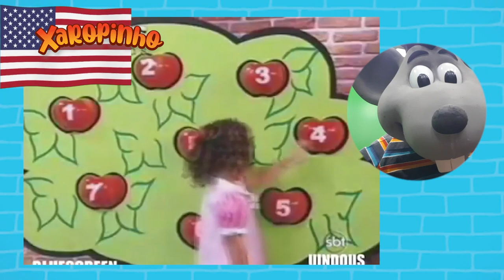REAGINDO AS FRASES ENGRAÇADAS DA MAÍSA PEQUENA 😱 - Canal do Xaropinho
Hoje eu reagi a minha prima (e prima de todos) Maisa, mas não é essa Maisa mais velha, é a beeem novinha.
Já se prepara porque vem pérola por ai...

xaropinho sbt canal do xaropinho programa do ratinho xaropinho do ratinho vídeos engraçados humor comédia piadas minecraft